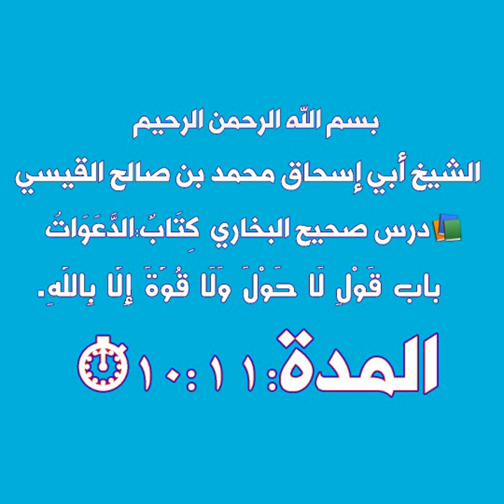الشيخ أبي إسحاق محمد بن صالح القيسي صحيح البخاري كتاب الدعوات باب قول لا حول ولا قوة إلا بالله